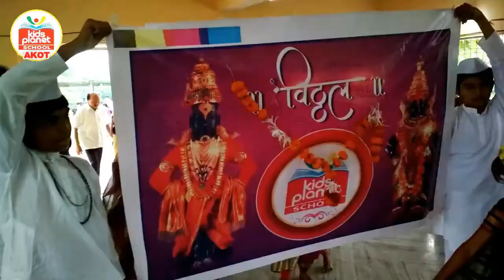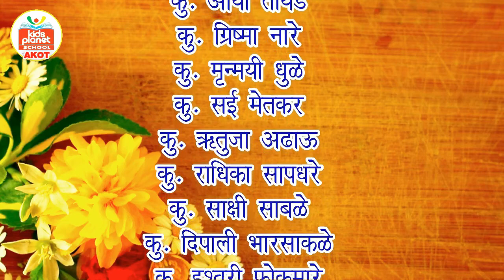KIDS PLANET SCHOOL AKOT | PANDHARPUR DINDI & DANCE PROGRAM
LITTLE STUDENTS PARTICIPATES IN "ASHADHI EKADASHI" PROGRAM.